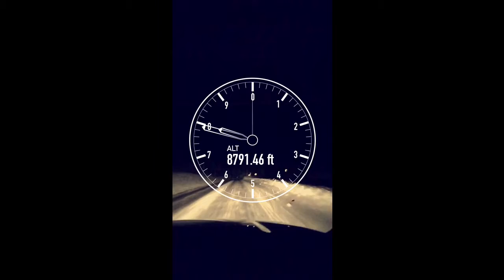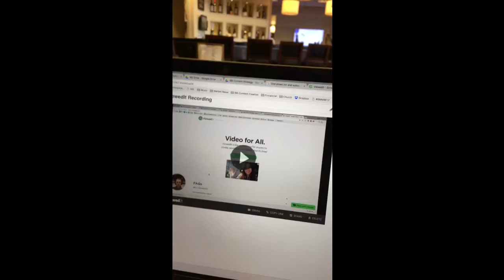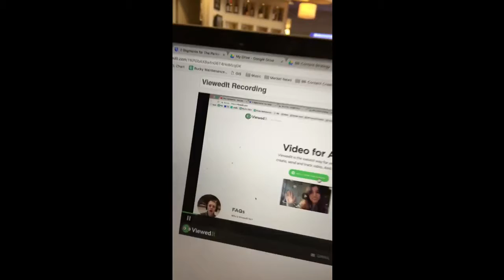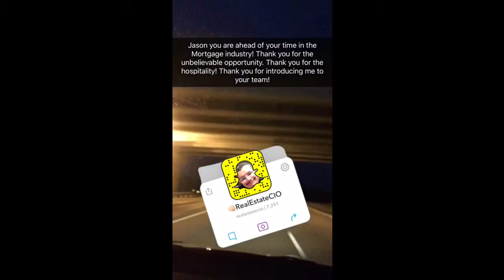April 9th: Saying good bye to Tahoe and the Mason Mcduffie team!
We're Traveling back home from Lake Tahoe to Minnesota. My Snappack friends and I exchange pro-tips about social, and today I'm showing you a new one I learned about, Viewedit.

Thank you the Snappack, and thank you Mason Mcduffie for making this trip so very memorable!

Documented via YouTube Capture